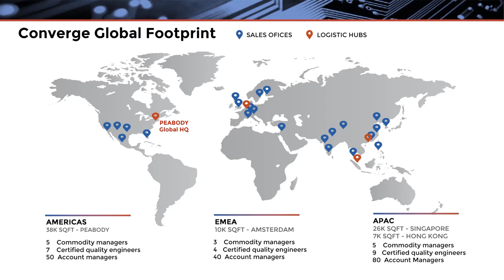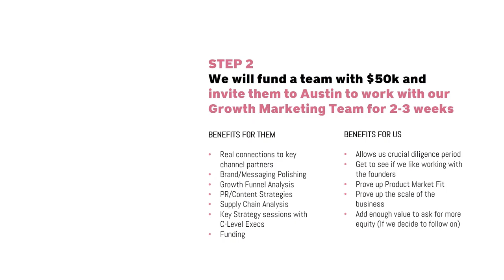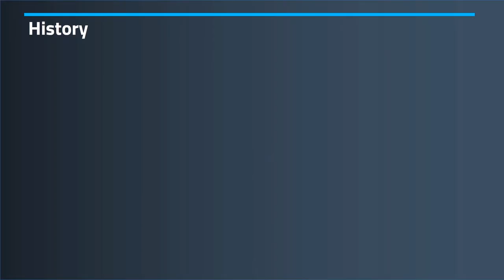presentation design Prezentology